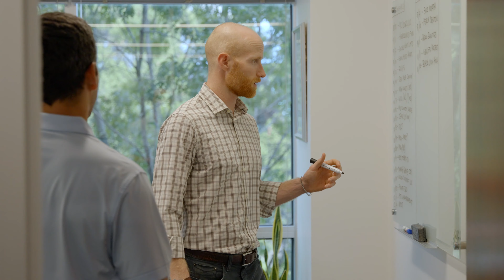Unlock Employee Benefits with Captive Solutions: Rick McKinley Explains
Rick McKinley from Higginbotham breaks down some of the advantages of group captives for employee benefits, particularly appealing to employers with 50 to 300 employees. Captives can offer a unique hybrid of self-funded plans, where members are not just participants but owners. This structure allows companies to implement care management strategies beyond what's available in the traditional insurance market, fostering a deeper commitment to controlling costs and improving health outcomes. By joining a captive, employers move from reacting to insurance market fluctuations to proactively managing their health plans. Discover how captives can potentially reduce long-term premium costs while giving employers significant control over their insurance expenditures.

Insurance, Financial and HR Services built for you.

00:00 Who Is Captive Insurance For?
00:19 What Is A Captive?
00:58 Why Captives?